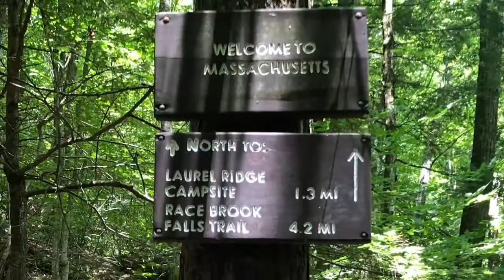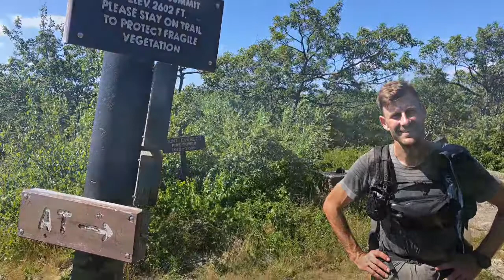AT 96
Dag 96 Lørdag d. 13. Juli
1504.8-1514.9 Riga Shelter Til Glen Brook Shelter